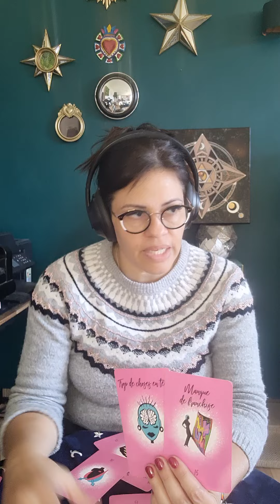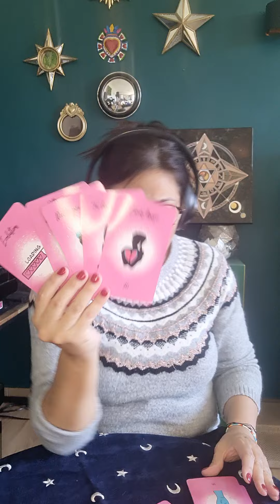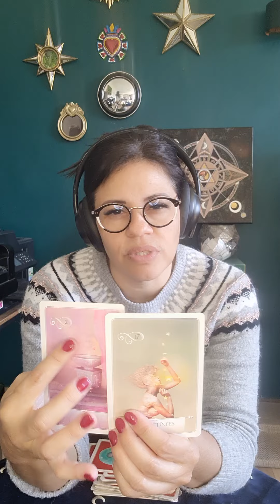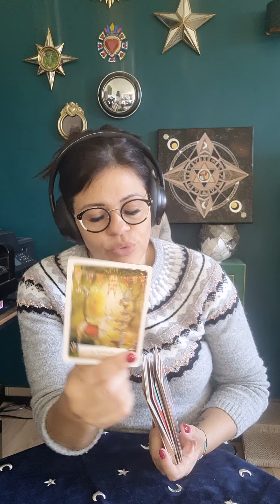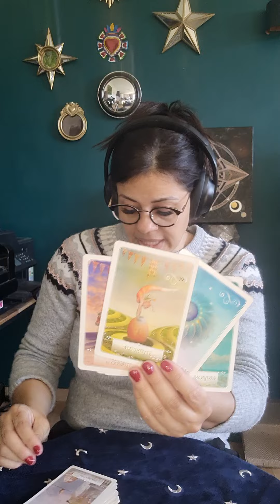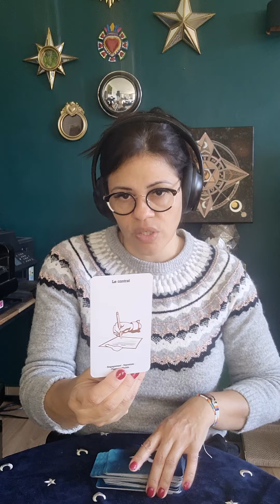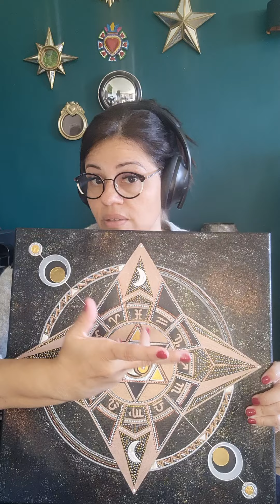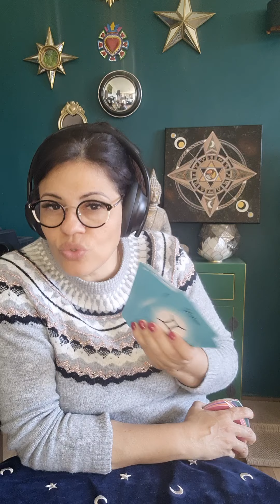Votre Autre se cache 😶‍🌫️et n'ose pas vous dire🙄 qu'il/elle a tout simplement besoin de temps🥴🤷🏽‍♀️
Merci pour vos like ils actent l'équilibre du donner et recevoir...et surtout ils me vont droit au coeur!!! 😉
Mon autre chaîne YouTube "L'Energie au service de la matière":